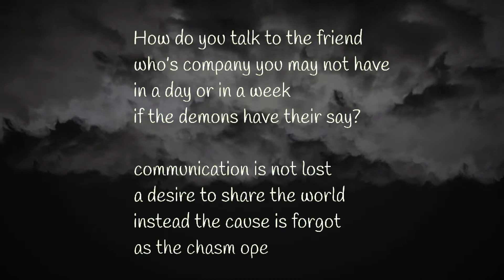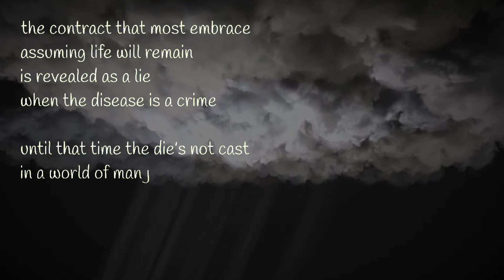The Camel's Back - A Poem from Poetry Accident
The poem “The Camel’s Back” was inspired by the TED Talk “How to Connect with Depressed Friends” By Bill Bernat.